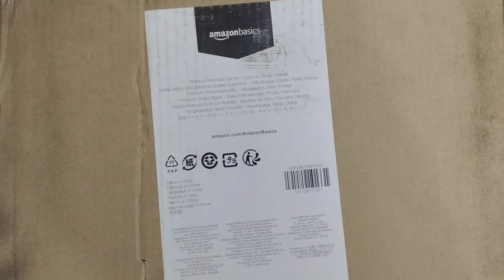Amazon Basics ,VIP, Metronaut trolley bag unboxing , detailed review, comparison between them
hi friends ,
today I am sharing
AmazonBasics
VIP
Metronaut
 trolley bag unboxing, detailed review and
also detailed explaining TSAlock
time stamp
00:00  introduction
00:53  metronaut trolley bag
02:24  VIP trolley bag
04:33  amazon basics trolley bag
06:52 TSA lock
07:38  comparison time